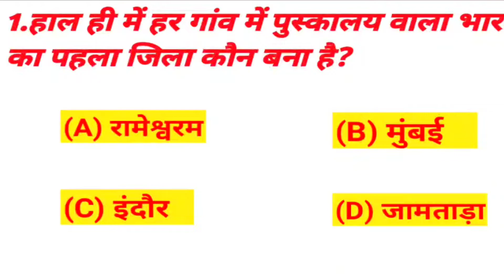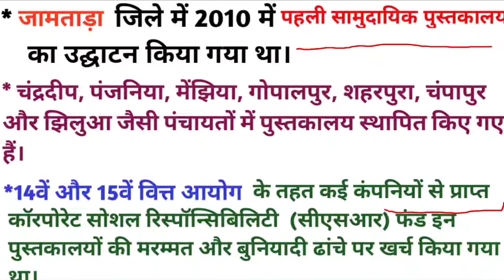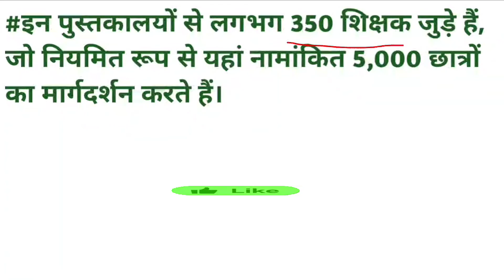हर गांव में पुस्तकालय वाला भारत का पहला जिला ?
Hello दोस्तों , मेरा नाम हैं Vikas Prajapati और आप देख रहे हैं

 इस वीडियो में har jile me library wala bhart ka pahla district के बारे में जानेंगे

 हमारे अलग -अलग प्रकार का playlist  लिंक नीचे  दिया गया है|

if you find useful my content

Give your valuable Comment🙏